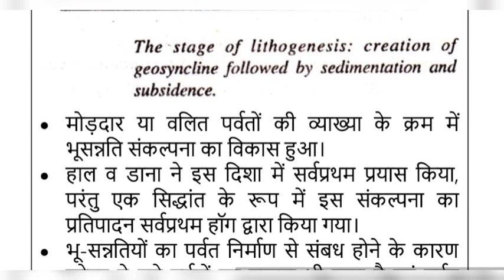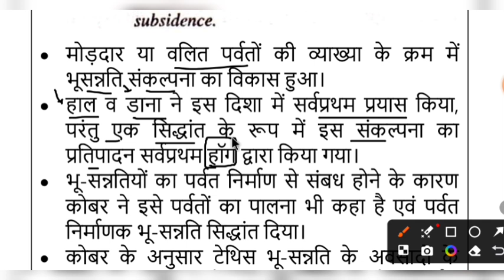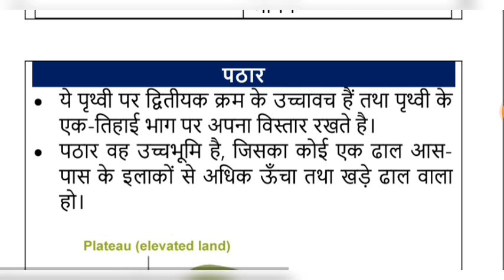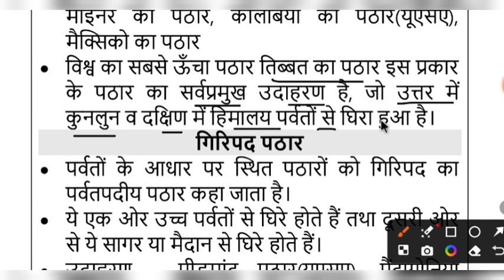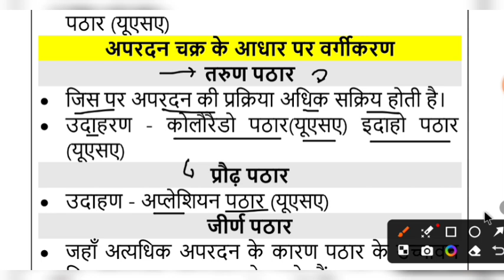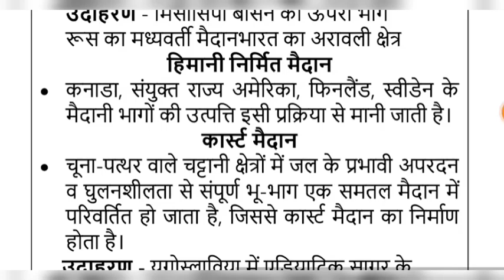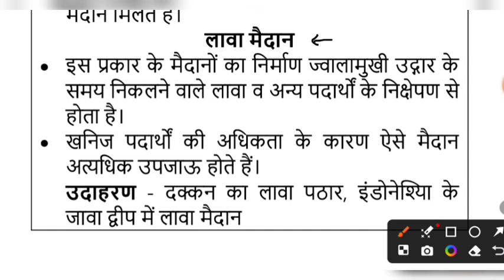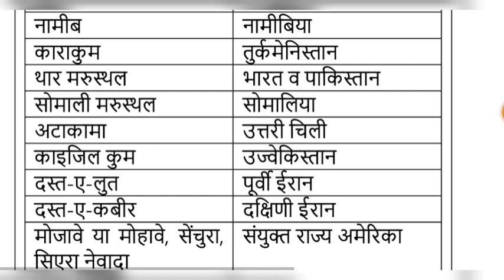महेश कुमार बर्णवाल भूगोल | Mahesh kumar Barnwal chapter 10 Geography | UPPCS RO ARO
THANKS FOR BEING WITH CAREER MITRA.